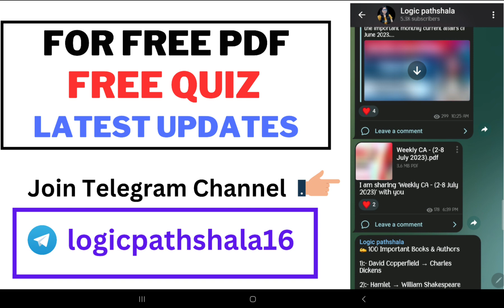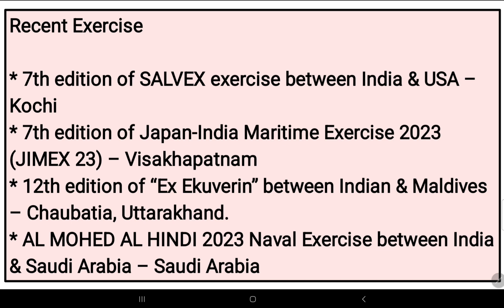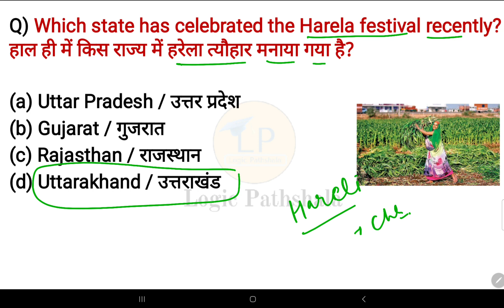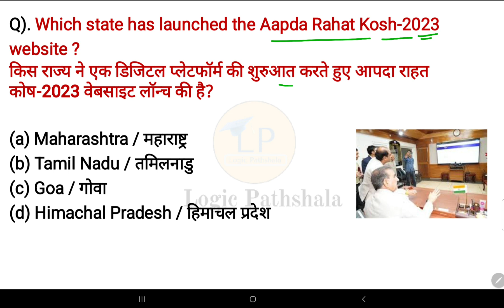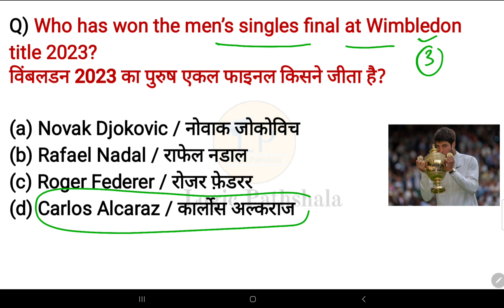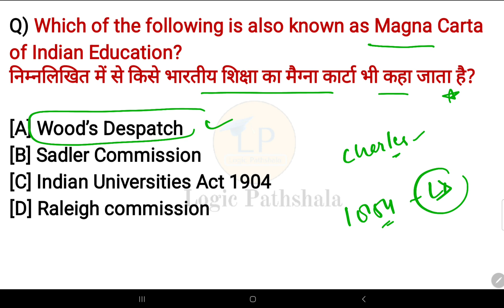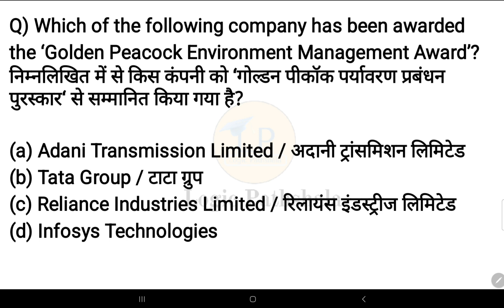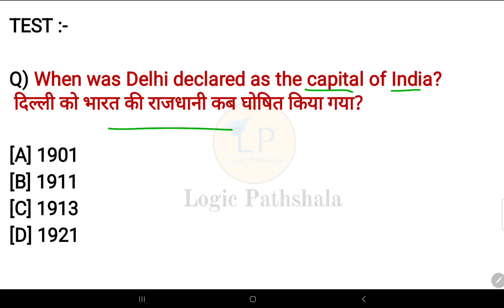19 July 2023 current affairs 🇮🇳 |हिंदी+English | SSC, Railway, banking,group D & other exams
Hello friends, In this video we will discuss the important current affairs of 19th July 2023.

All questions are important for every exams.

Logicpathshala

currentaffairs2023
Withtricks
ntpc
ssc
upsc
groupd
teachingexams